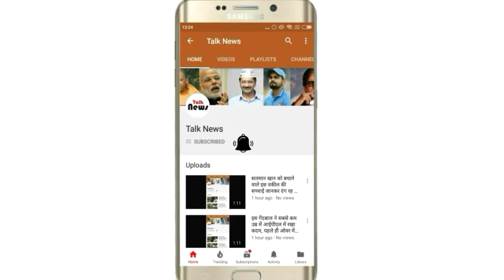44 साल की उम्र में दूसरी शादी करने जा रही है करिश्मा, बॉयफ्रेंड को देख यकीन नहीं होगा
44 साल की उम्र में दूसरी शादी करने जा रही है करिश्मा, बॉयफ्रेंड को देख यकीन नहीं होगा